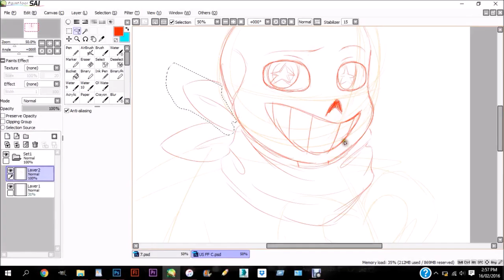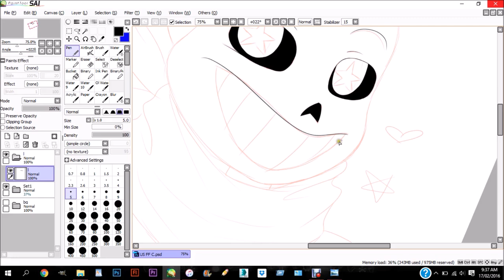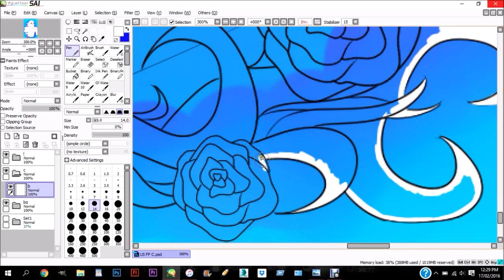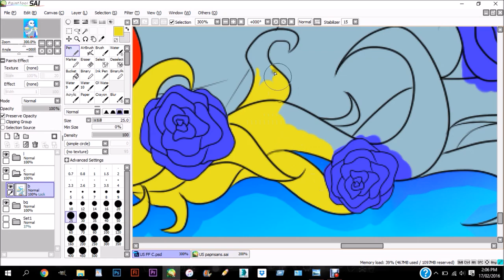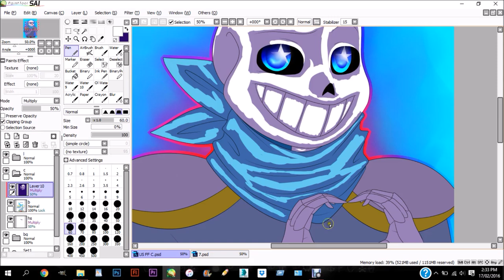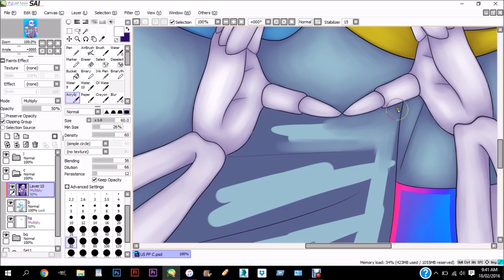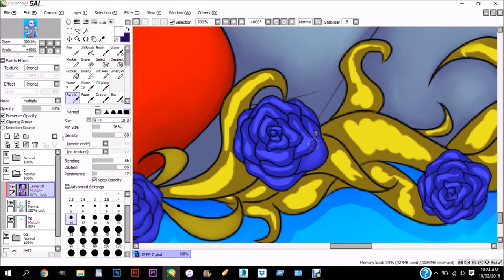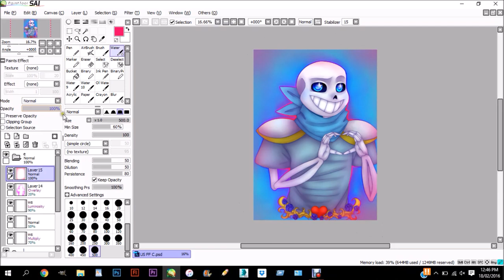Speedpaint - Underswap Sans